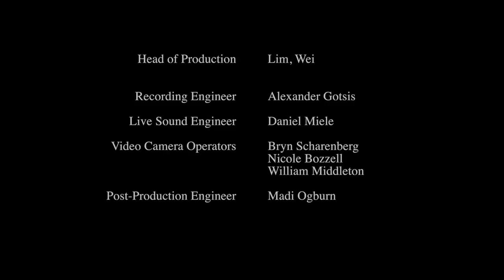CMU OPERA: Hydrogen Jukebox - Highlights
Hydrogen Jukebox (1990) Chamber Opera in Two Parts
by Philip Glass after texts by Allen Ginsberg
First Performance: May 26, 1990; Charleston, South Carolina

Performed by CMU Opera in January 2016 at Chosky Theatre

WITH:
Gregory Lehane, stage director
Christopher Larkin, conductor
Thomas W. Douglas, Director of Opera Studies

OVERVIEW:
Hydrogen Jukebox (1990) is a music/theater piece whose libretto is comprised of 18 poems by Allen Ginsberg, music composed by Philip Glass and original stage design by Jerome Sirlin. These poems together are meant to create a “portrait” of America covering the 50’s, 60's, 70's, and 80s' seen by the collaborators Glass, Ginsberg and Sirlin. Its content ranges from highly personal poems of Ginsberg to his reflection on social issues: the anti-war movement, the sexual revolution, drugs, eastern philosophy, environmental awareness.  It is staged using six vocal parts to represent six archetypal American characters – a waitress, a policewoman, a businessman, a priest, a mechanic, and a cheerleader.  (Source: Philip Glass)